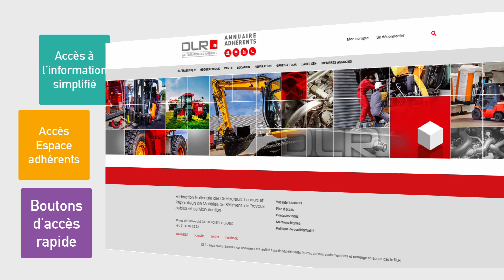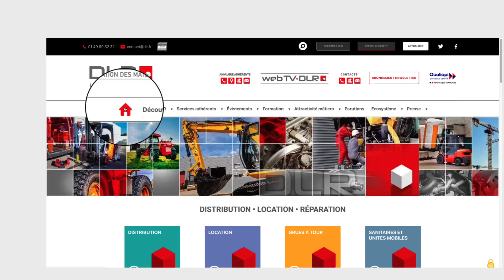Nouveau site internet dlr.fr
DLR vous présente son nouveau site internet